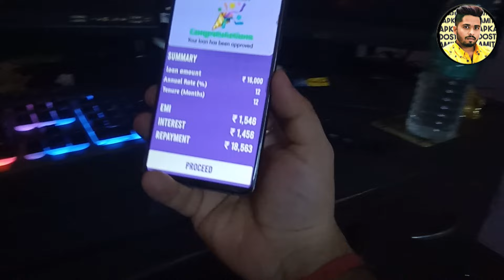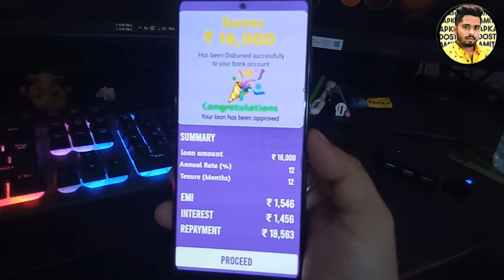✅ 570 Cibil - Rs16000 Instant Loan App without income proof | Best Loan App 2024 | Bad CIBIL Loan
7 day loan app fast approval
personal loan
7 day loan app fast approval
personal loan
loan app

7 दिन वाले Loan App Harassment से बस 2 minute में बचे  !